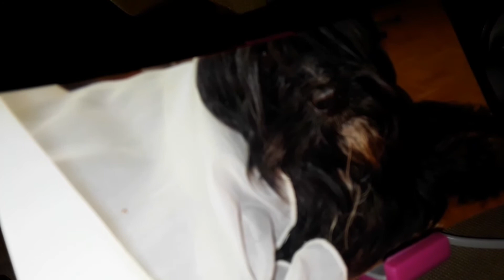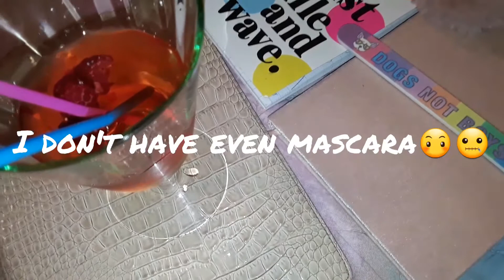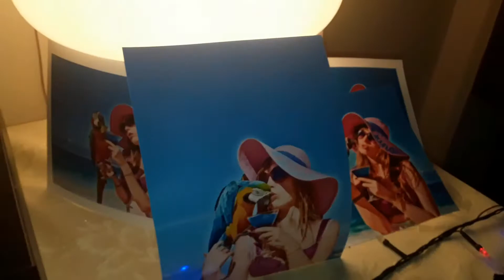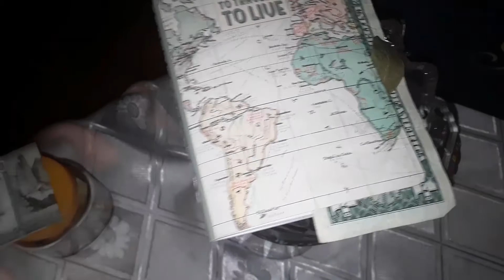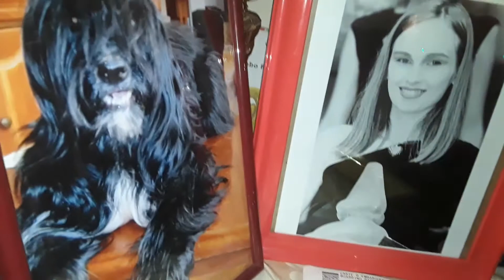Room Tour 2020 + Morning Routine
Hi lovely hearts 🦄🦄🦄 enjoy in my room tour and my summer morning skincare moisturizing routine . I made lil' review about my fav sisley product . Very productive lazy day  🎬